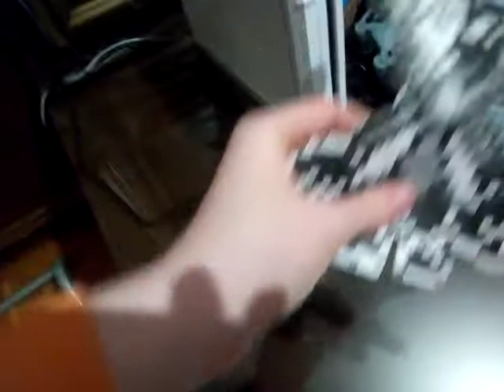Total drama 🚆 travel episode 7 escape the Amazon jungle